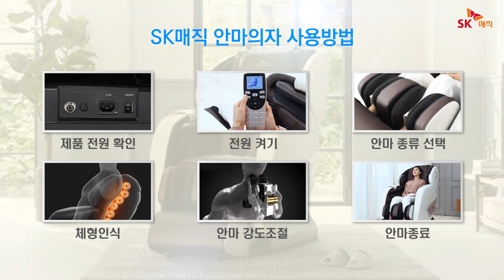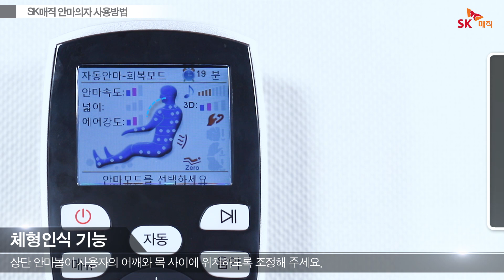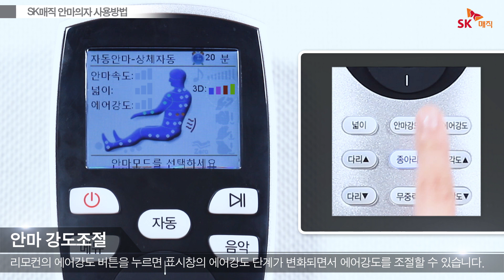[SKmagic] 안마의자 사용방법 영상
SK매직 안마의자 사용방법 영상입니다.